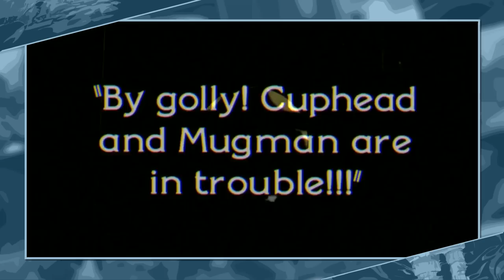Best Upcoming Indie Games of 2015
Prepare to be Indieformed, as we countdown show you some of the best upcoming indie games you should look out for in 2015. What will be on your list for 2015? Which upcoming indie games do you want to buy? You'll have to watch if you want to know.